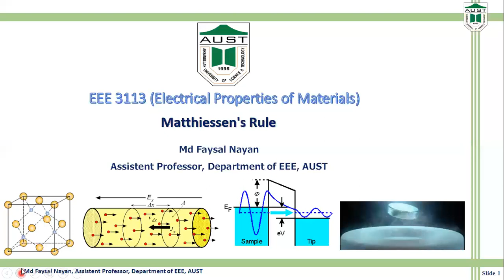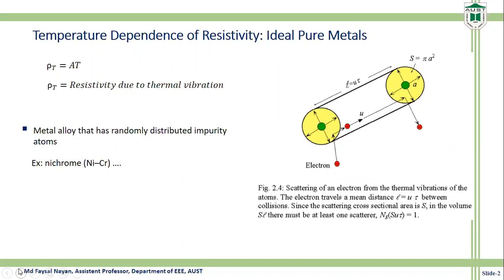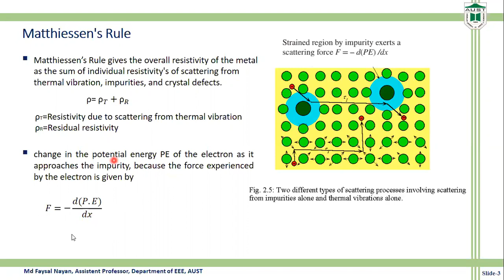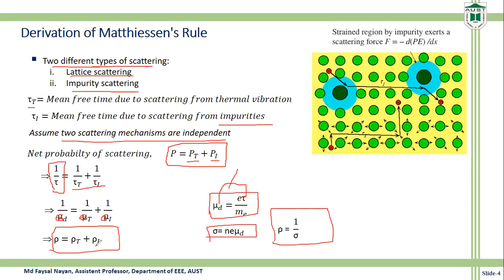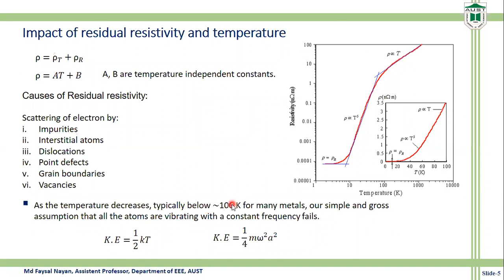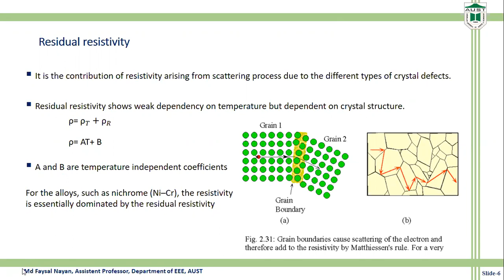Matthiessen rule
EEE 3113 (Electrical Properties of Materials)